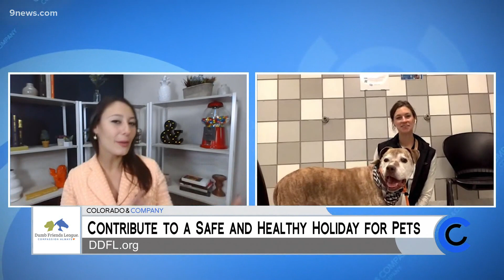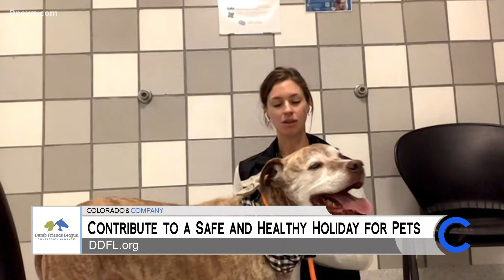Dumb Friends League - Holiday Food Tips for Pets - November 24, 2021